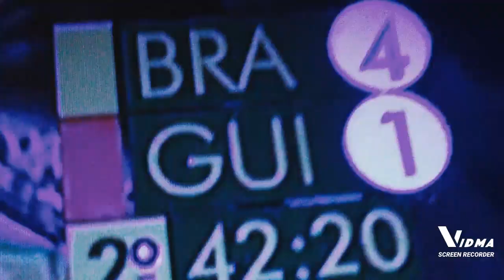Gol do Vinícius Jr contra Guiné